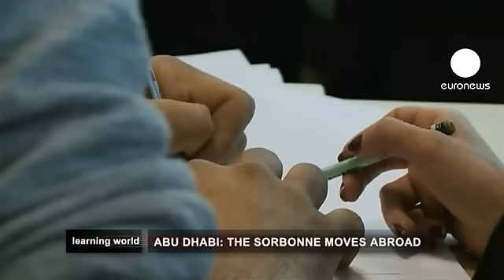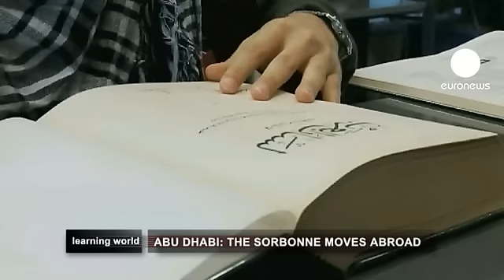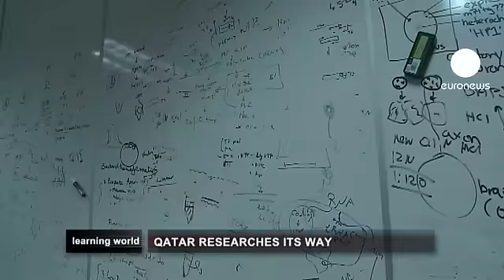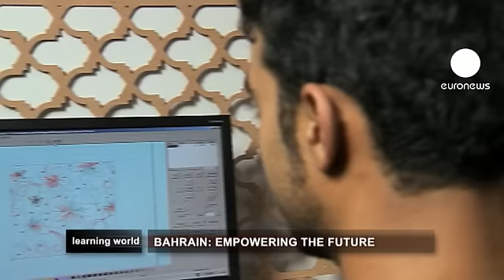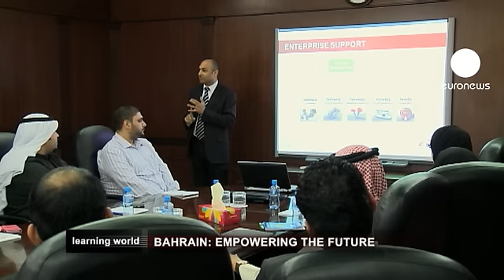euronews learning world - L'istruzione nei Paesi del Golfo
L'istruzione e lo sviluppo delle capacità umane sono al centro dei programmi di alcuni Paesi del Golfo per un'economia sostenibile.  L'istruzione viene vista come un must per uno sviluppo basato sulla conoscenza.  Learning World ha dato uno sguardo ad alcuni programmi messi a punto ad Abu Dhabi, in Qatar e in Bahrain.

Ad Abu Dhabi il consiglio scolastico sa che le università locali ricoprono posizioni molto basse nelle classifiche internazionali. Ed è per questo che si sta cercando di importare il meglio da altre università del mondo, chiedendo loro di aprire una sede distaccata. Come ha fatto la Sorbona di Parigi: stessi curricula, una laurea francese e insegnanti che giungono appositamente da Parigi per dare corsi intensivi. 700 studenti di 65 diverse nazionalità studiano in nel campus della Sorbona.  Una multiculturalità che è il riflesso di una società locale in cui gli espatriati sono numerosissimi.

Nel Qatar il 2.8% del Prodotto Interno Lordo va alla ricerca scientifica. Alla fine del 2012 il Paese ha annunciato una stategia nazionale per la ricerca. Il Qatar sta facendo tutto il possibile per sviluppare competenze scientifiche in modo da far crescere la propria economica indipendentemente dalla prima risorsa naturale: gli idrocarburi.

L'istruzione è essenziale anche per sviluppare le competenze necessarie per il lavoro. In Bahrain molte organizzazioni forniscono ai giovani la formazione di cui necessitano per competere in un mondo lavorativo complesso. Siamo andati a vedere come funziona 'Tamkeen' - 'abilitazione' - un progetto statale che mira a fornire strumenti a quegli abitanti del Bahrain che vogliono contribuire allo sviluppo economico del regno da qui al 2030.